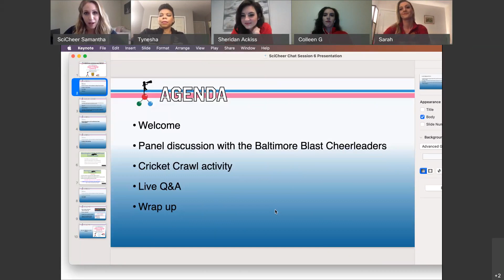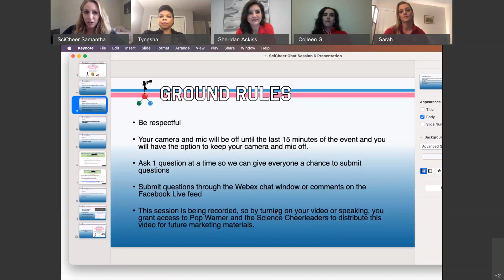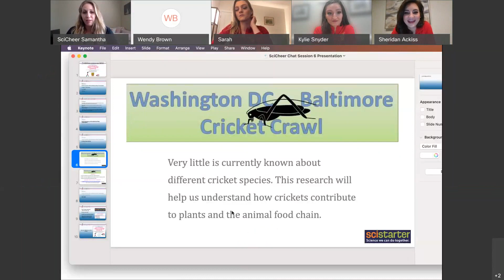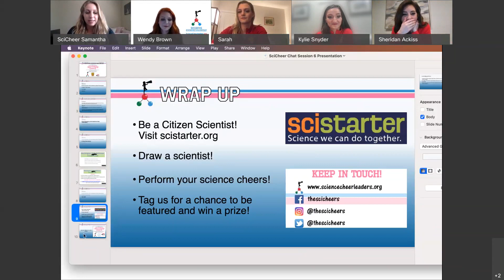(Sci)Cheer Chat Session 6: The Baltimore Blast Cheerleaders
Each month, a Science Cheerleader will host a panel discussion with other profession cheerleaders who have degrees and careers in STEM fields to highlight their stories and the exciting opportunities available in STEM careers. This month, Science Cheerleader Tynesha, who is a Baltimore Blast Cheerleader alumna, interviews current Baltimore Blast Cheerleaders Colleen, Kylie, Dr. Sheridan, and Sarah.

The Science Cheerleaders are current and former NFL and NBA cheerleaders pursuing science, technology, engineering and math careers. By playfully challenging stereotypes, they inspire young women to pursue STEM and engaging people from all walks of life in citizen science projects